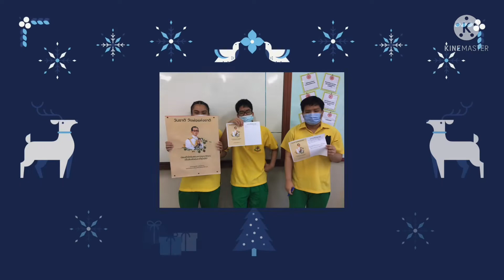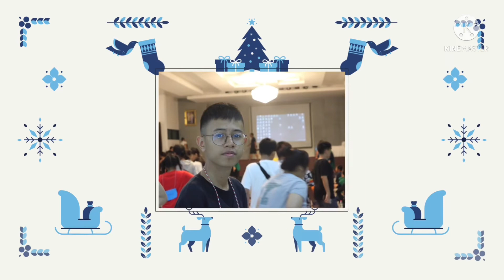คุณครูทุกคนและเพื่อนๆทุกคนของเรา / Puifaii day 🐻🐻🐻🐻🐻🐻🐻🐻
คุณครู
เพื่อนๆ
ทุกคน